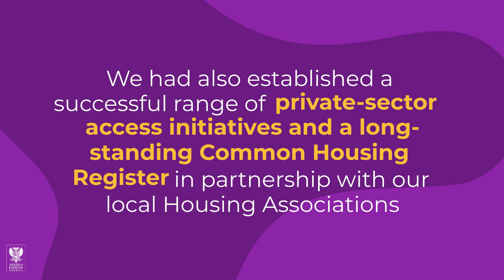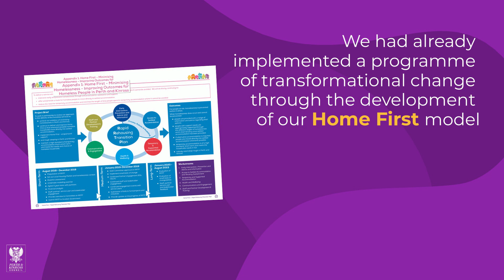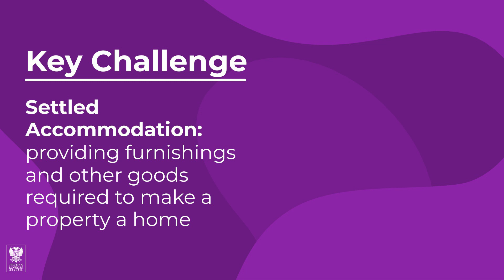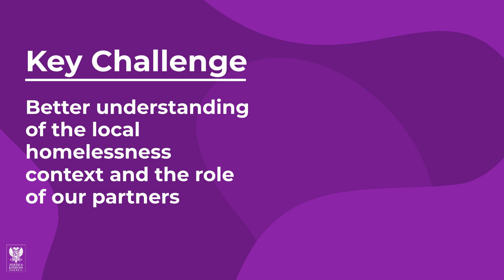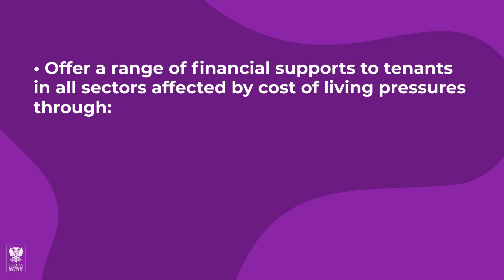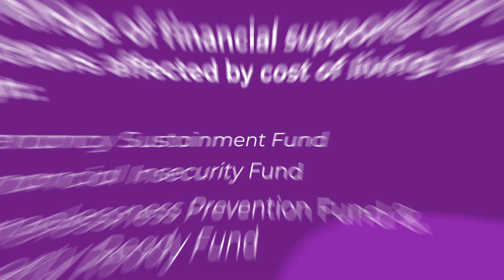Rapid Rehousing Transition Update (Nov-22)